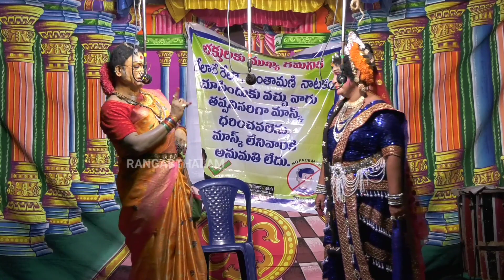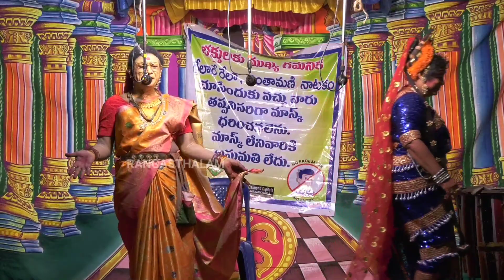శ్రీహరి కామెడి ll చింతామణి ll చిత్ర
శ్రీహరి కామెడి